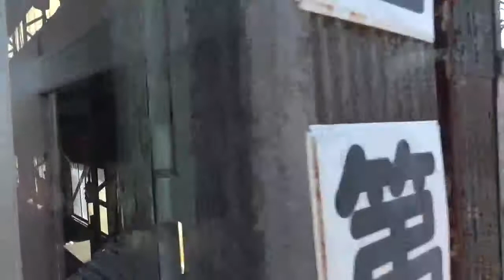【のせでんレールウェイフェスティバル2018】能勢電鉄7200系7200F洗車体験乗車②(社員さんによるものまね･二度洗車有り)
4月29日に平野車庫で開催された
「のせでんレールウェイフェスティバル2018」
イベント電車(午後の部)終了後に、
7200系7200Fによる洗車体験のみも乗車しました。
(進行方向は右側左側順の側面展望となっています。)

①とは違った洗車体験の雰囲気をぜひお気軽にご覧下さい。

2018年4月29日　平野車庫にて

他にも鉄道･アニメ系･月1生放送など
いろんな動画ありますので、

＊人が映り･雑音･多少ブレたりする場合などありますので、